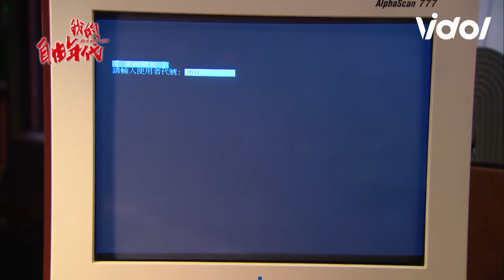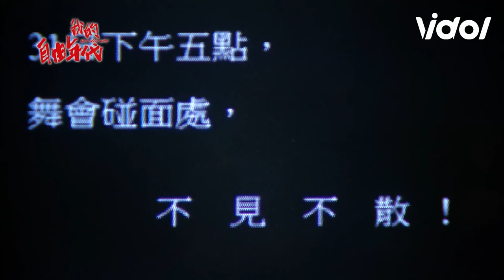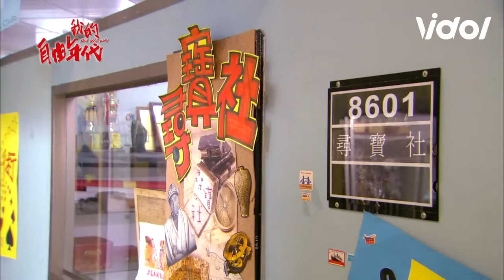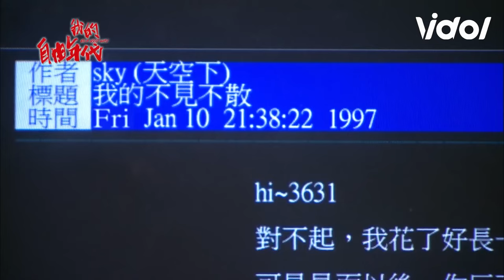任容萱 懷疑3631真實身分 李國毅 意外露餡說溜嘴！｜三立娛樂星聞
畫面來源：我的自由年代